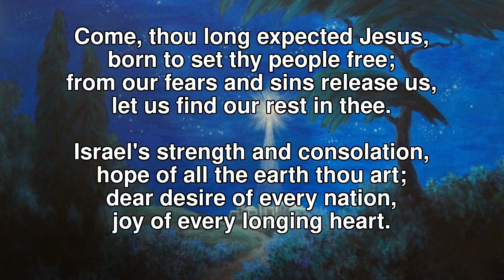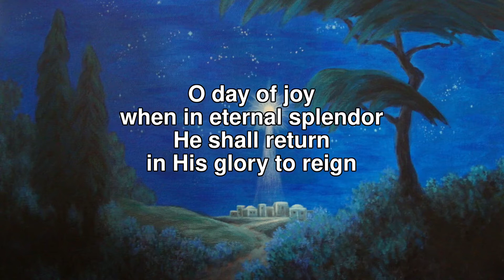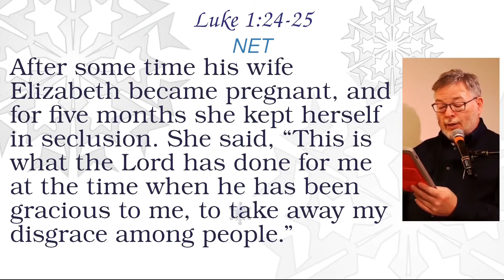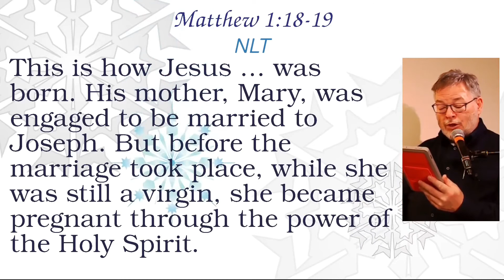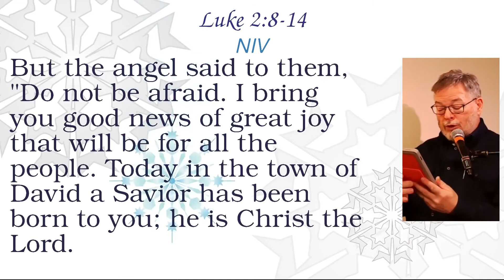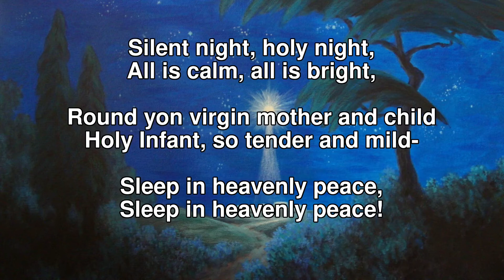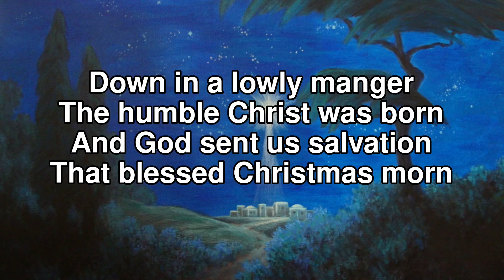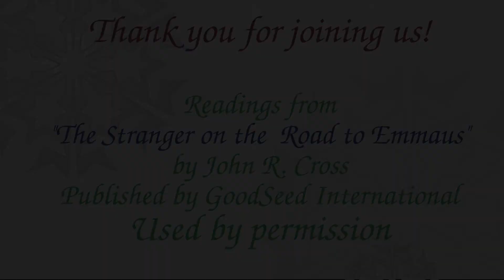NBC Online - Christmas Eve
Northminster Baptist Church online - Christmas Eve Service, December 24, 2020

Special thanks to:
Sharon Akanni
Karen Akanni
Kamyl Cadinouche
Lorraine Cadinouche
Lynda Catanus
David Catanus
Jon Catanus
Naomi Catanus
Nikita Kowlessar
Nicholas Kowlessar
Bruce Nelson
David Ogunbowale
Precious Ogunbowale
Robyn Rochow
Jasmine Rochow
Andy Rochow
Diane Tyler
Chris Tyler

Readings from "The Stranger on the Way to Emmaus" by John R. Cross, published by GoodSeed International. Used by the kind permission of the author and publisher.